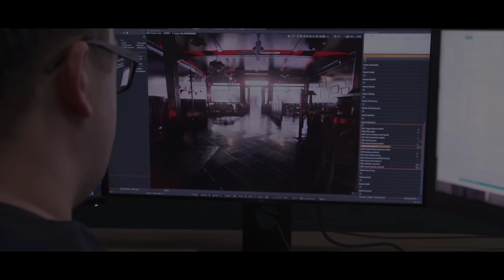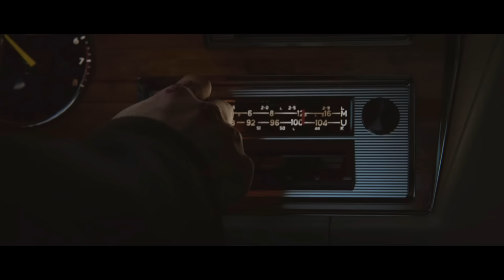5 ГЛАВНЫХ ПРОБЛЕМ ВСЕХ ЧАСТЕЙ MAFIA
СМОТРИ ТАКЖЕ!